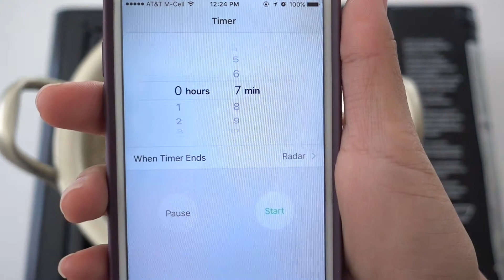NITAMAGO RAMEN EGGS 自家製日式拉麵糖心蛋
When it comes to ramen, I always love the marinated egg that comes with it! Runny yolk with the right amount of seasoning (OMG). This recipe will be perfect for those who love ramen egg like I do! YOU MUST TRY IT!!!

Nitamago Ramen Egg
Ingredients:
3 Eggs
2 Tbsp. Soy sauce
2 Tbsp. Mirin (Japanese sweet sake)
1 tsp Sugar
1 Ziploc bag

Direction:
1. Bring a pot of water to boil
2. Boil eggs for exact 7 minutes
3. Place eggs in ice bath for 5 minutes, then peel
4. Place seasonings in a Ziploc bag, mix well
5. Add eggs into the bag and close securely
6. Put it in the fridge for 30 minutes to 12 hours
7. Enjoy it with ramen, rice, or pasta!

TIPS: Don’t marinate eggs for more than 12 hours because the eggs will become too salty!